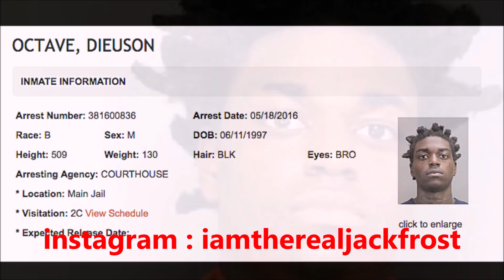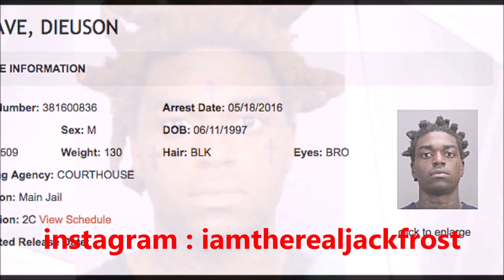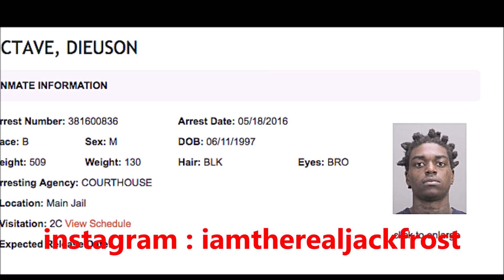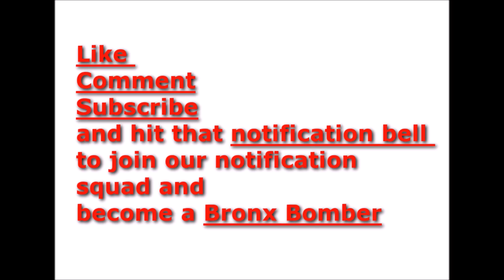Some Haitians cancel Kodak Black